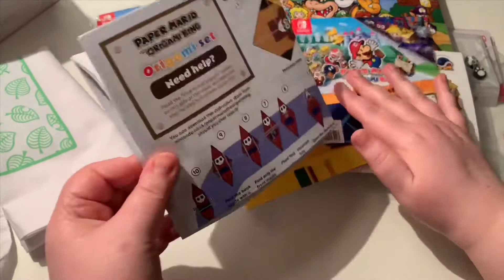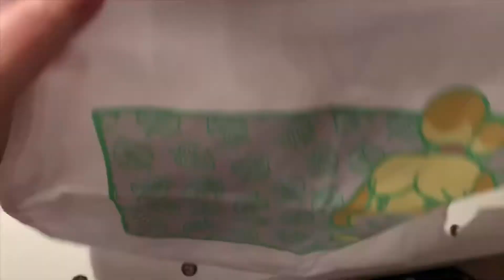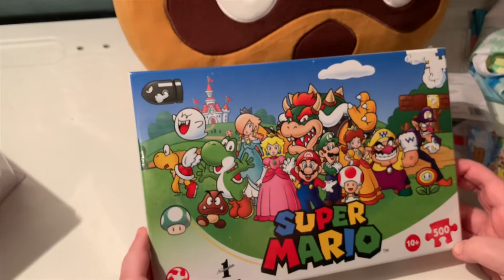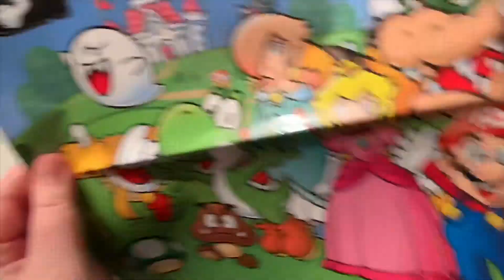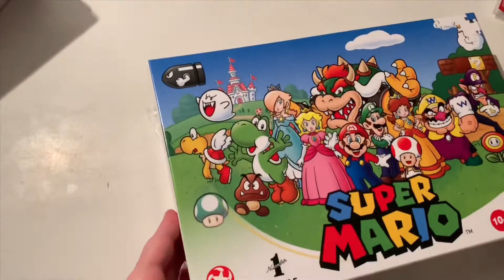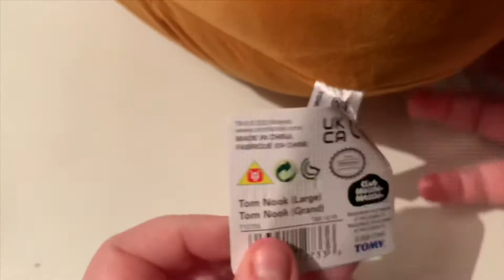HUGE Nintendo Haul - Animal Crossing New Horizons Pastel Collection, Super Mario, Amiibo & More!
We unbox some items we got as part of our recent Nintendo Haul for Nintendo Switch such as:
- Animal Crossing New Horizons Pin Set / Animal Crossing Pins
- Tom Nook Plus / Tom Nook Plushie / Tom Nook Cushion
- Animal Crossing Plushie
- Nintendo Amiibos for Bowser’s Fury (Bowser Jr & more!)
- Super Mario 35th Merch
- Super Mario jigsaw
- Animal Crossing Pastel Collection
- Mario: The Origami King
- Minecraft

We’re JayBee & Milly! A YouTube couple who love playing Nintendo Switch games together!

In-game (Animal Crossing New Horizons) Merch is available via the Able Sisters by using the code ‪MA-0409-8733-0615‬ these designs are made by @ahnahleesa

Visit Our Dream Address -
DA-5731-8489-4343 and make sure to tweet your pictures of your trip to us @JayMillyVids on Twitter and other social media below.

‪Channel art by the talented‬ @spacelux1 on Twitter - if you’re looking for an art commission we recommend them very highly.

Please follow the official JayBee & Milly Twitter - @JayMillyVids

Here we post updates on what videos are in development, progress on Nintendo games and even JayBee’s face reveal!

We’re currently in the process of re-posting our epic back catalogue of 75+ tours. Plus Milly’s face reveal!

Elgato Capture Card

Blue Yeti Microphone